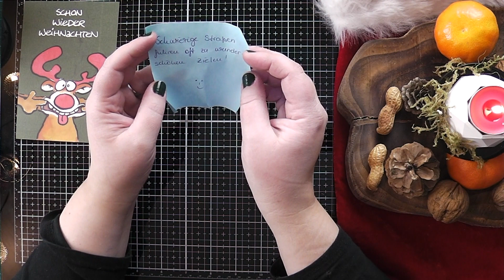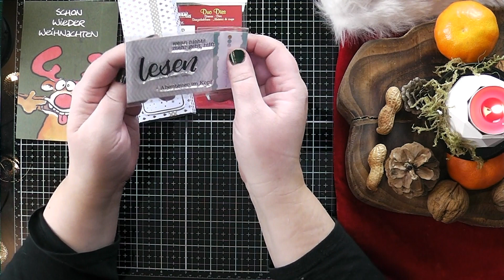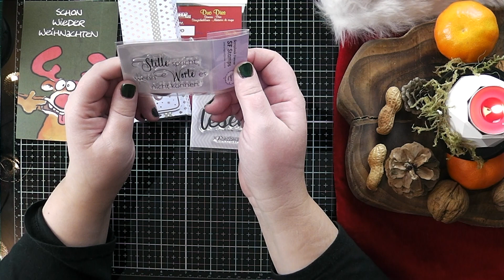Adventskalender Tag8: Create a Smile, Kreativbunt, JM-Creations, Scrapbook Forever & Creative-Depot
Schon Tag 8. Wie die Zeit schon wieder rast.

Unbezahlte Werbung wegen Markennennung und Produktplatzierung